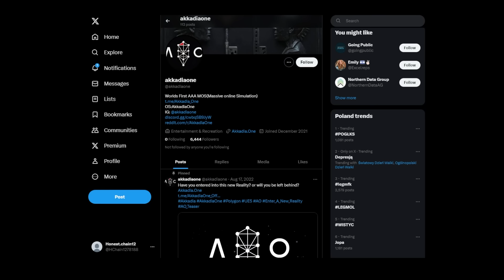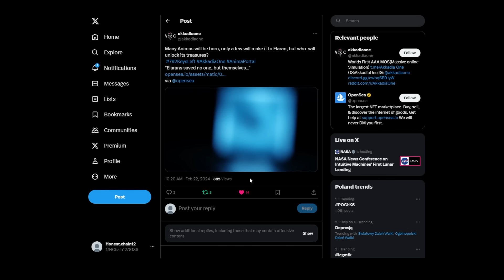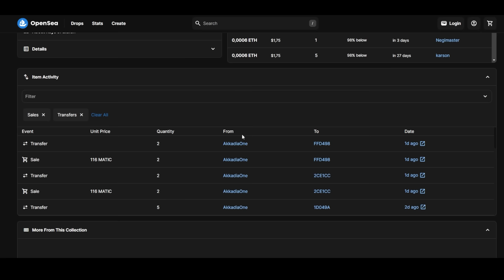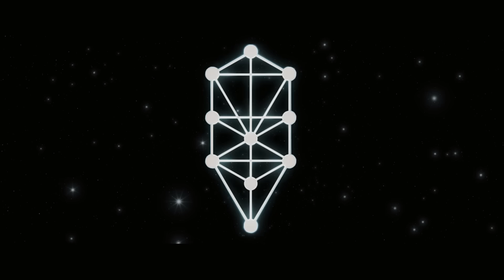500$ GIVEAWEY for everyone Worlds First AAA MOS (Massive online Simulation)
👋📢 Hey!  Crypto Honest News Welcome to brand new episode on Honest Chain!

🚫 Never trust anybody else, there is a lot of impersonators!
🔬 We don't analyze the risk. You should always do your own extensive research on each project/product that is shown on "Honest Chain" YouTube channel.